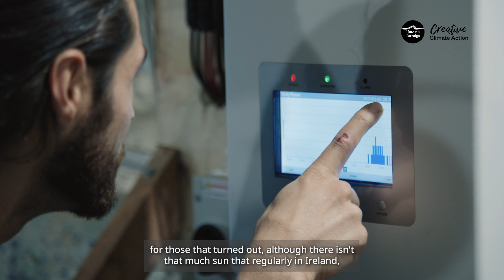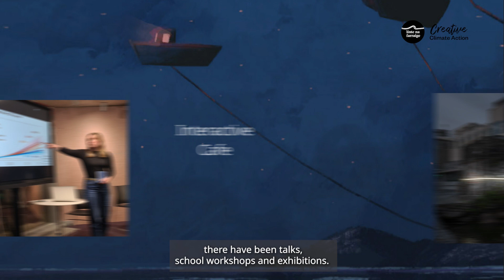Linte na Farraige Galway Wexford Dún Laoghaire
Striking visual light installations launched in three coastal locations to show the impact of climate change on storm surge levels around Ireland.

The Línte na Farraige project’s visual light installations, by Finnish artists Timo Aho and Pekka Niittyvirta, indicated the projected rise in sea levels from future storm surges. Installations launched at Spanish Arch, Galway before moving to Wexford and Dún Laoghaire.